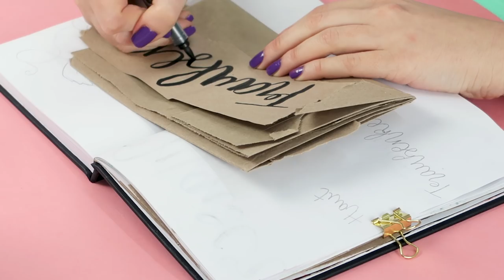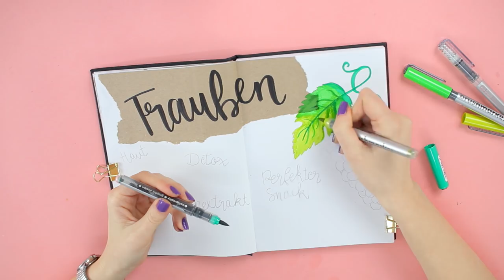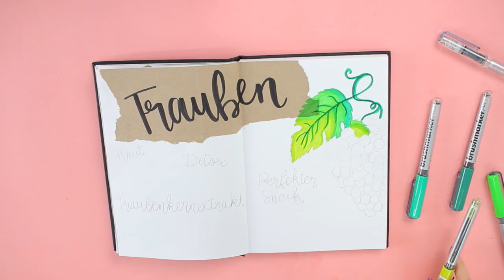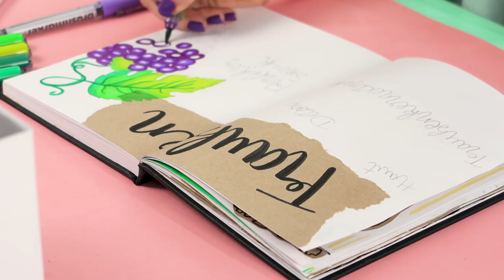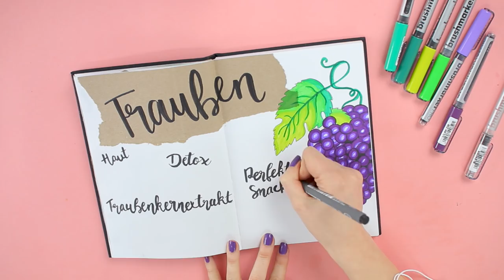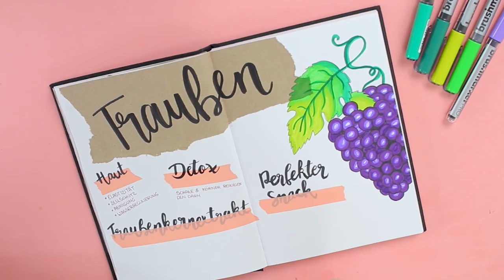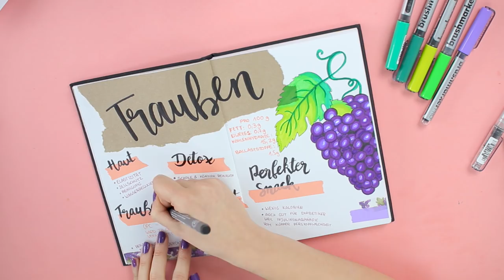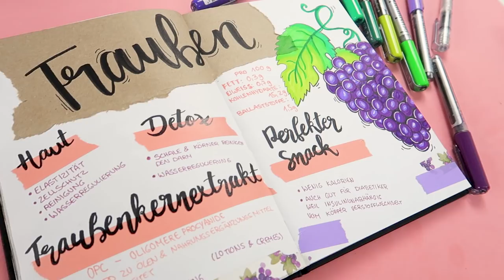Trauben - Ein Gesunder Snack! | Healthy Monday Journal | Karin Brushmarker Pro || Foxy Draws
Trauben - Ein Gesunder Snack! | Healthy Monday Journal | Karin Brushmarker Pro | grapes || Foxy Draws

Ich erzähle euch heute etwas über die Traube! Ein super gesunder Snack - aber nur mit Kernen! Ich gestalte dazu eine weitere Seite in meinem Healthy Monday Journal. :)

Das Video wird unterstützt von KARIN Brushmarker. Schaut gerne im Shop von KARIN vorbei*

Viel Spaß beim Anschauen! Ich freue mich über eure Kommentare!

Hier findest du meine aktuellen TOPModel Favoriten:

❤Kitty Malbuch*
❤T-Shirt Designer*
❤FANTASYModel LED+Sound*
❤FANTASYModel Malbuch*
❤Fantasy Face Malbuch*
❤Stamping Fun Set*
❤Malbuch & Stifte*
❤Dance Malbuch*
❤Make-Up Creative-Mappe*
❤Basic Colours Set*
❤Jeans Set*
❤Fantasy Set
❤Hautfarben Set
❤Dress me up*
❤Magazin Jahresabo*

MEINE VERWENDETEN PRODUKTE:

❤ Meine Copics*
❤ Meine Touch Marker MAIN COLORS*
❤ Meine Touch Marker SKIN TONES*
❤ Meine Touch Marker PASTEL COLORS*
❤ Meine Touch LINER*

Fanpost könnt ihr mir gerne senden an:

Foxy Draws
Postfach 10 01 47
08505 Plauen

Pakete oder Päckchen bitte an diese Adresse:

Partner-Filiale-DPAG
Foxy Draws
Liebknechtstr. 96
08523 Plauen

Topmodel.biz: Nastynka